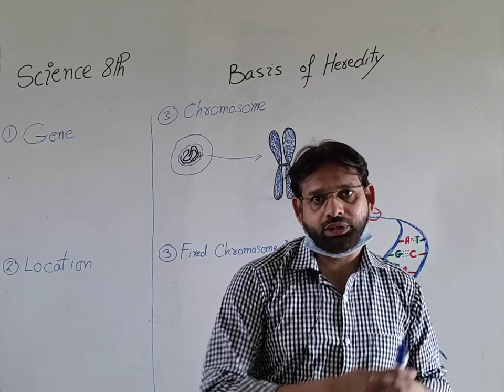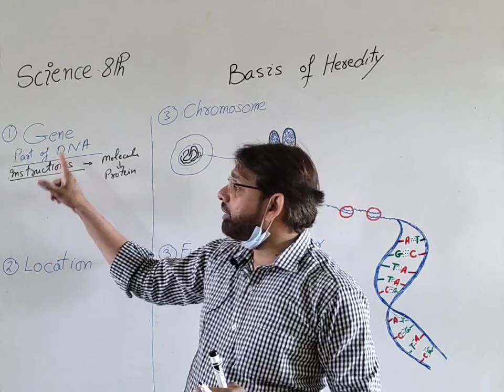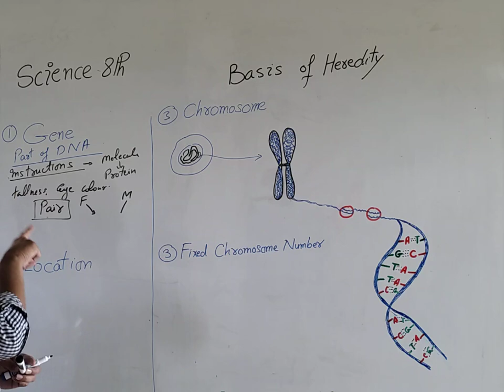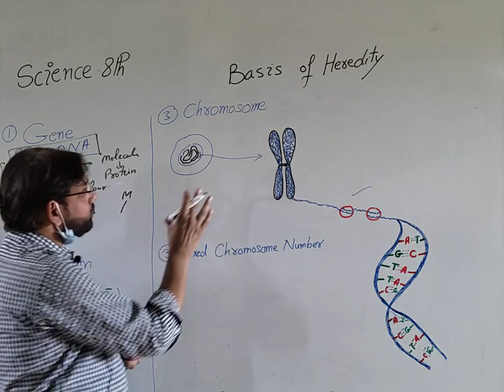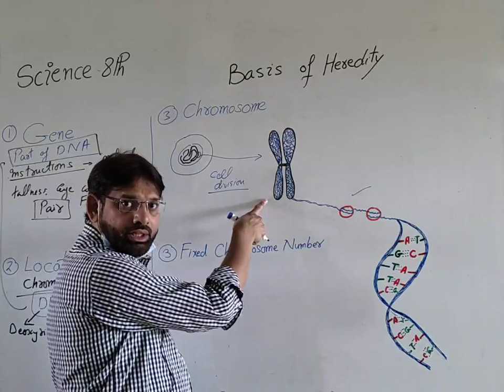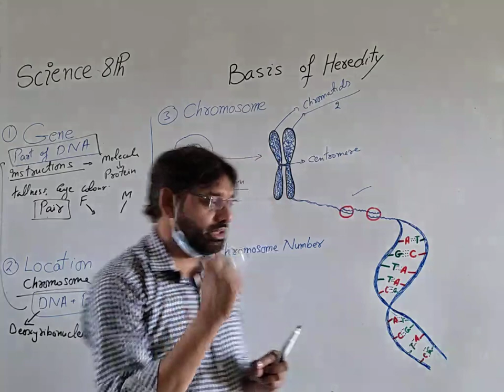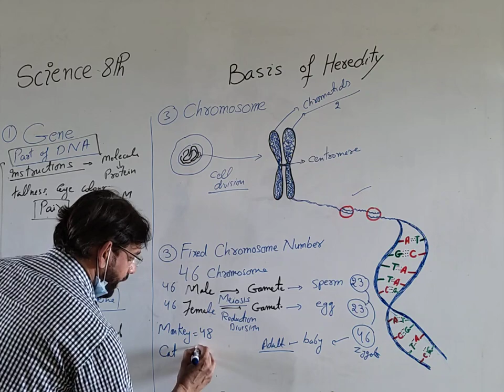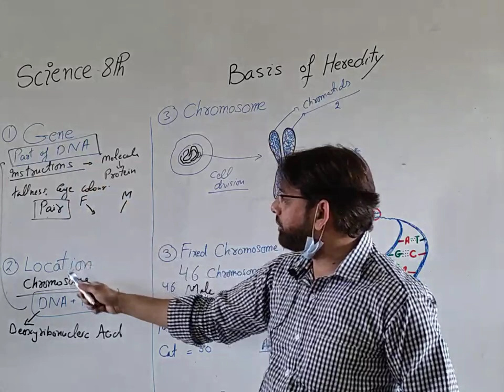Class 8th | Science | Lecture 14 - April